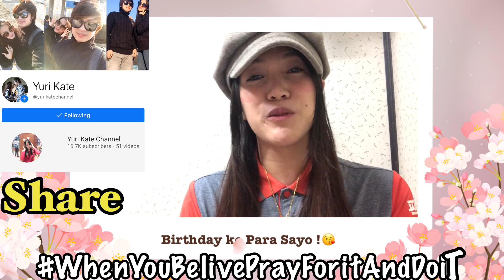Birthday ko Para sa Yuribesh ko!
Hello mga kayuribesh tara nat manalo up to 1000 pesos sa pa birthday ni ate Yuri🥰 sundin lang po ang mechanics para maka sali🥰
Mechanics

*like and follow our page Yuri kate Page

* share dis video
And comment sa baba ng
*abangan po ang live sa fb page natin para makasali din po kau sa ibang palaro ni ate Yuri sa june 6,2020 7:00 pm Saturday night po
 Good Luck and Godbless Yuribesh 😘😘😘